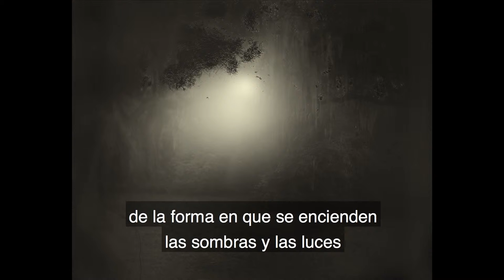From darkroom to daylight. Harvey Wang Euskal Herrian.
Harvey Wang Euskal Herrira bisitaren iragarkia - Spot de la visita de Harvey Wang a Euskal Herria